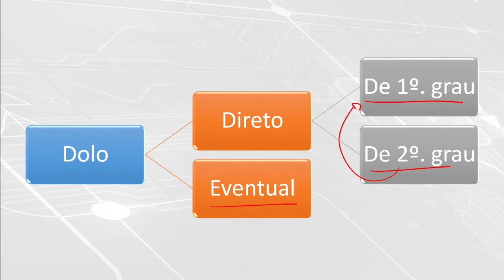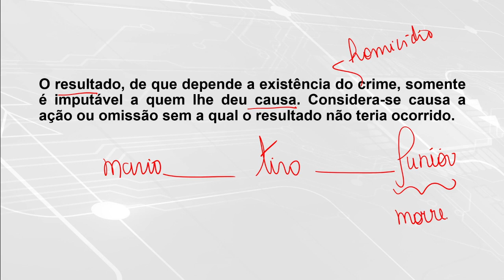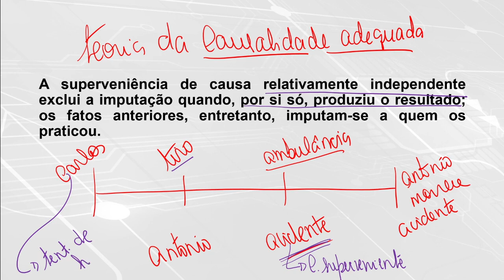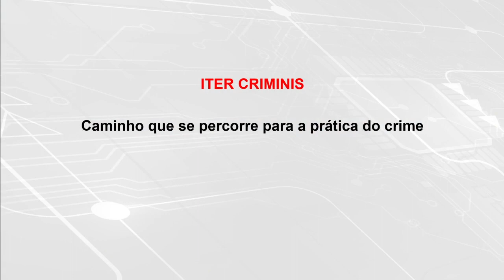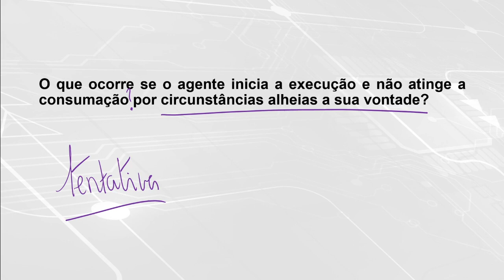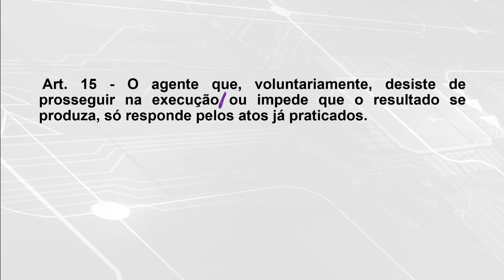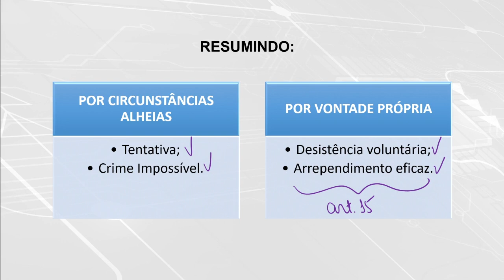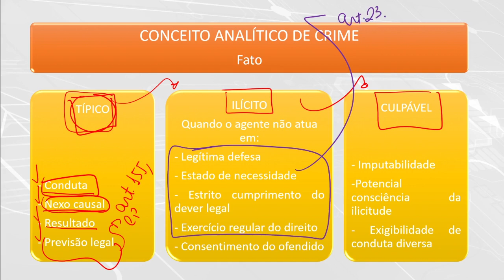1.2 AULA PARA PRIMEIRA FASE DA OAB / Tipicidade, Ilicitude e Culpabilidade com Pacote anticrime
Aula para Primeira Fase da OAB em Direito Penal.

Quer receber mais conteúdo? Ative as notificações.

Comente abaixo!

Quer conhecer nosso curso de Segunda Fase para a OAB em Penal?